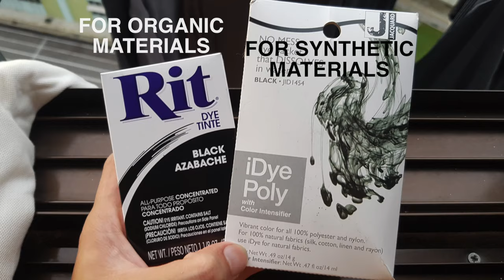DIY | How to dye stuff : Backpacks and shoes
Short clip on how i dyed my Alice Pack in attempt to make it less "military" and my mom's shoes which she claims are too "flashy".

I used dyes which were readily available in Singapore's "Artfriend" store. Ritdye (SGD$7.90) are meant for organic materials like cotton, while iDyepoly (SGD$9.90) are for synthetic materials like nylon. I only used iDyepoly for both items but may use Ritdye for other stuff later.

Follow the instructions on your dye package for how hot and how long to immerse the items. For the Alice Pack i boiled the water and immediately submerged the Alice Pack followed by some stirring and topping up of boiling water. I then let it sit for 3 hours before removing and rinsing off excess dye. The shoes were simpler i just simmered the shoes for 30mins with the excess dye leftover from the Alice Pack.

Both items did not bleed colour however did fade slightly before settling on the current colour in the photos. I suspect if I could find a pot big enough to maintain a slow boil while the Alice pack is fully immersed the resulting black would be deeper. Caution: DO NOT re-use the crockery for cooking.